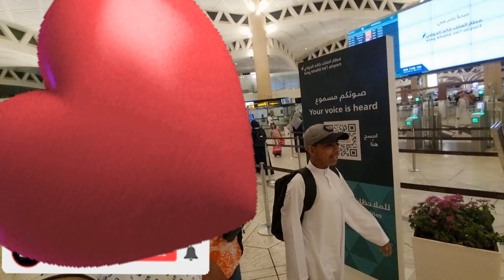Bacha party wapis pakistan chalay gay😭